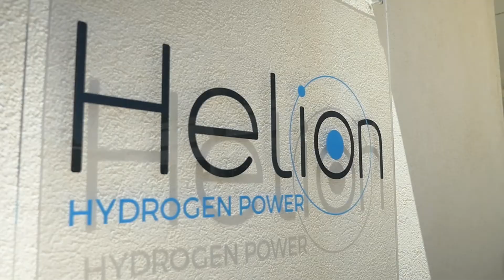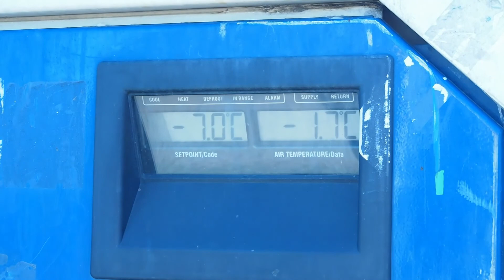CMA CGM & Hélion - Green Mobile Energy for Reefer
Présentation des solutions du Smart Port Challenge 2 - 2020
Vidéo 2/2
CMA CGM et la start-up Hélion ont répondu au défi "Comment garantir l’alimentation électrique des conteneurs frigorifiques grâce à un dispositif mobile basé sur les énergies renouvelables ?"